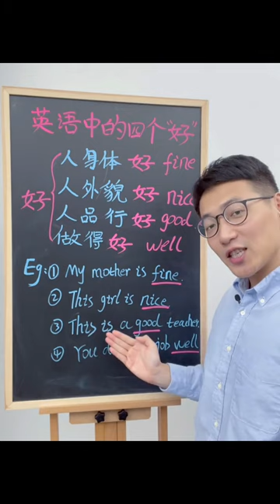英语中的四个好，你知道有哪些吗？英语 1673082140 6850457